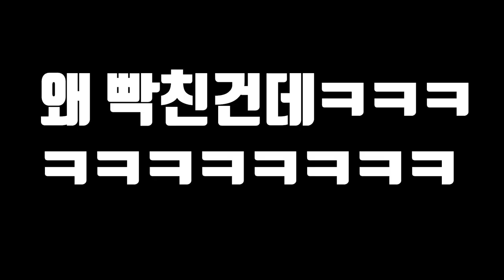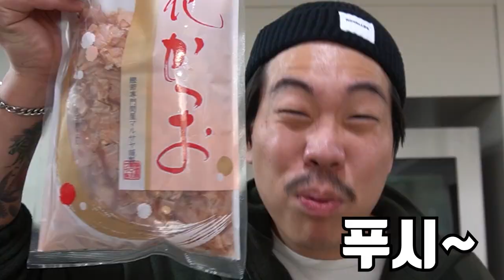동해안 문어를 잡아서 대왕타코야끼를 만들어보자! Making octopus Takoyaki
오늘은 1년전 만들었던 타코야끼를 만들어 봤는데
저번과 다르게 조금 크게 만들어 봤습니다!!
타코야끼 만드는건 너무 재미있는데..
문어 잡는 과정이 너무 오래걸렸습니다...ㅎㅎㅎ
라랑해요!!